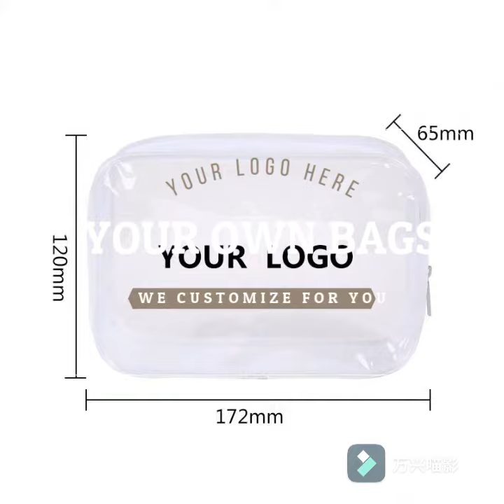Products Packaging Zipper School Bag,Eco-Friendly Frosted Cosmetic EVA Zipper Bags, Bagease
Daily Used Products Packaging Eva Zipper School Bag,Eco-Friendly Soft Plastic Frosted Cosmetic EVA Zipper Bags, Bagease